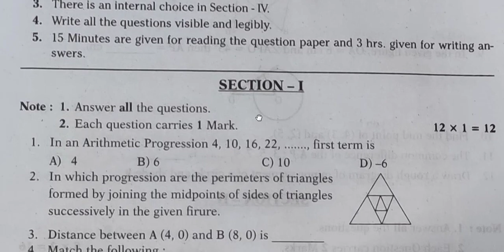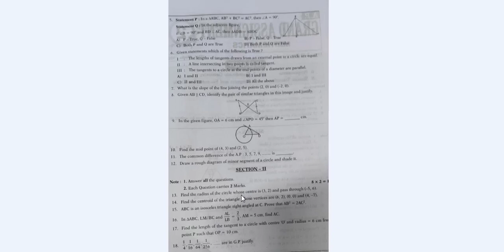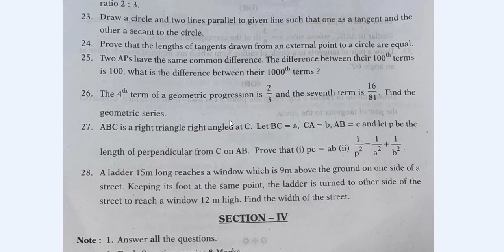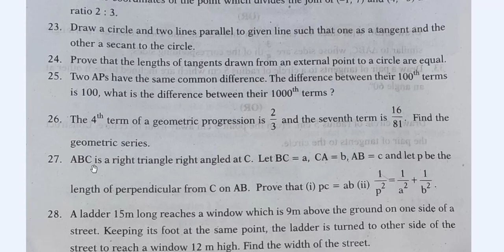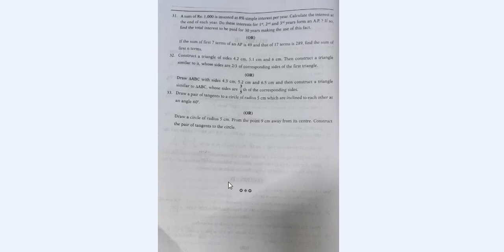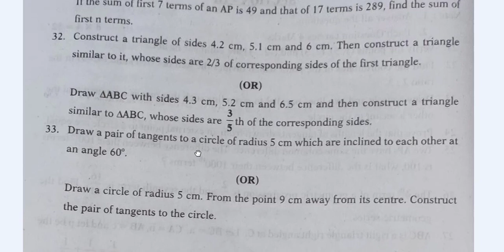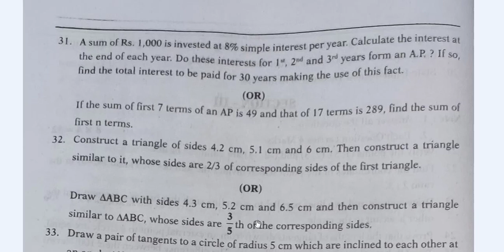Ap tenth class|Revision test papers Maths|10th maths Grand assignment-2|First Revision Test 2022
Ap tenth class|Revision test papers Maths|10th class maths Grand assignment-2|First Revision Test 2022
EAST GODAVARI DISTRICT COMMON EXAMINATION BOARD, KAKINADA
REVISION TEST - I - 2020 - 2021
MATHEMATICS
Ap tenth class |Revision test papers Maths
10th class revision test paper 2021 maths, class 10th maths revision test paper, 10th class revision test paper 2022 maths, class 10 important questions for maths, important questions, class 10
10th standard||Mathematics||First Revision Test 2022||Answer Key||English Medium||

10th standard||Mathematics||FirstRevision Test 2022||answer Key||English Medium